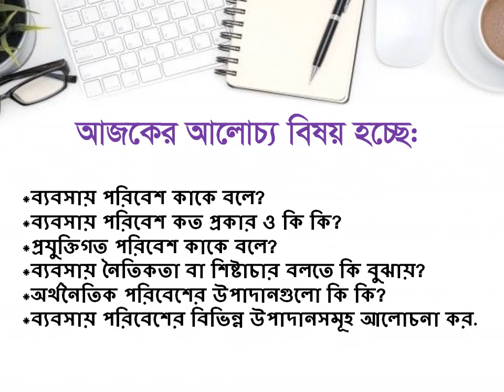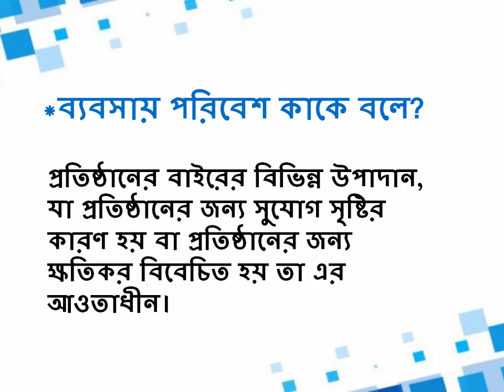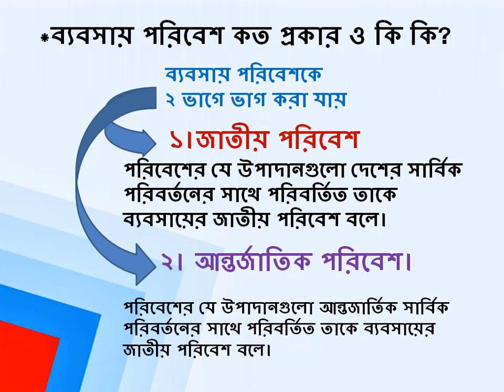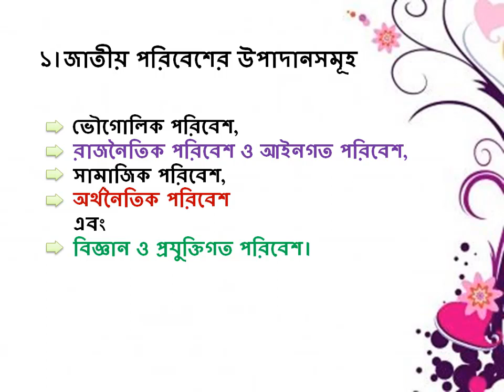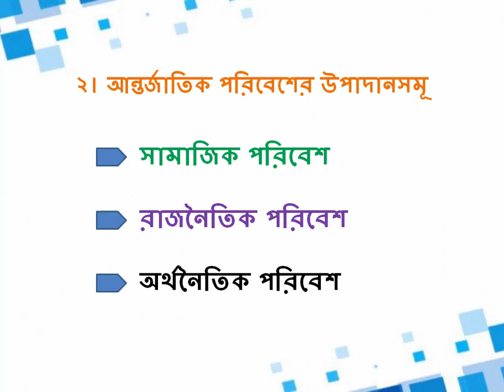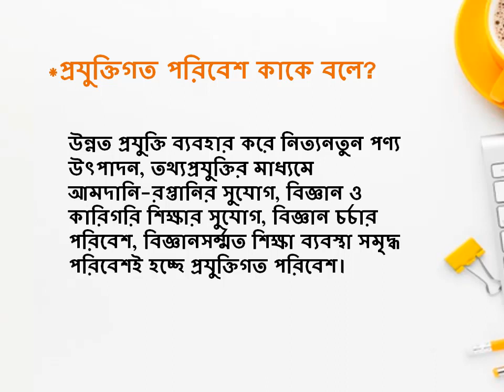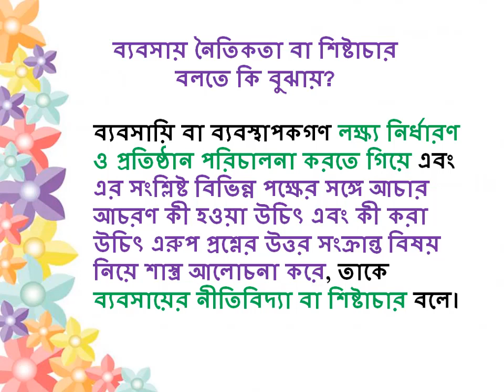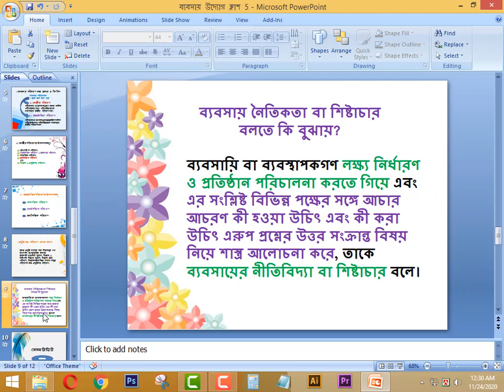ব্যবসায় উদ্যোগ == ক্লাশ 6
ব্যবসায় উদ্যোগ ক্লাশ 6 - by Lecturer Marufa Akter, Gulsan College

আলোচ্য বিষয়সমূহ
*ব্যবসায় পরিবেশ কাকে বলে?
*ব্যবসায় পরিবেশ কত প্রকার ও কি কি?
*প্রযুক্তিগত পরিবেশ কাকে বলে?
*ব্যবসায় নৈতিকতা বা শিষ্টাচার বলতে কি বুঝায়?
*অর্থনৈতিক পরিবেশের উপাদানগুলো কি কি?
*ব্যবসায় পরিবেশের বিভিন্ন উপাদানসমূহ আলোচনা কর.

প্রতিষ্ঠানের বাইরের বিভিন্ন উপাদান, যা প্রতিষ্ঠানের জন্য সুযোগ সৃষ্টির কারণ হয় বা প্রতিষ্ঠানের জন্য ক্ষতিকর বিবেচিত হয় তা এর আওতাধীন।

*ব্যবসায় পরিবেশকে ২ ভাগে ভাগ করা যায়।
১।জাতীয় পরিবেশ
২। আন্তর্জাতিক পরিবেশ।

পরিবেশের যে উপাদানগুলো দেশের সার্বিক পরিবর্তনের সাথে পরিবর্তিত তাকে ব্যবসায়ের জাতীয় পরিবেশ বলে।
১।জাতীয় পরিবেশের উপাদানসমূহ
ভৌগোলিক পরিবেশ, রাজনৈতিক পরিবেশ ও আইনগত পরিবেশ, সামাজিক পরিবেশ, অর্থনৈতিক পরিবেশ এবং বিজ্ঞান ও প্রযুক্তিগত পরিবেশ।
২। আন্তর্জাতিক পরিবেশের উপাদানসমূহ
পরিবেশের যে উপাদানগুলো আন্তজার্তিক সার্বিক পরিবর্তনের সাথে পরিবর্তিত তাকে ব্যবসায়ের জাতীয় পরিবেশ বলে।

সামাজিক পরিবেশ, রাজনৈতিক পরিবেশ, অর্থনৈতিক পরিবেশ।

উন্নত প্রযুক্তি ব্যবহার করে নিত্যনতুন পণ্য উৎপাদন, তথ্যপ্রযুক্তির মাধ্যমে আমদানি-রপ্তানির সুযোগ, বিজ্ঞান ও কারিগরি শিক্ষার সুযোগ, বিজ্ঞান চর্চার পরিবেশ, বিজ্ঞানসর্ম্মত শিক্ষা ব্যবস্থা সমৃদ্ধ পরিবেশই হচ্ছে প্রযুক্তিগত পরিবেশ।

ব্যবসায়ি বা ব্যবস্থাপকগণ লক্ষ্য নির্ধারণ ও প্রতিষ্ঠান পরিচালনা করতে গিয়ে এবং এর সংশ্লিষ্ট বিভিন্ন পক্ষের সঙ্গে আচার আচরণ কী হওয়া উচিৎ এবং কী করা উচিৎ এরুপ প্রশ্নের উত্তর সংক্রান্ত বিষয় নিয়ে শাস্ত্র আলোচনা করে, তাকে ব্যবসায়ের নীতিবিদ্যা বা শিষ্টাচার বলে।